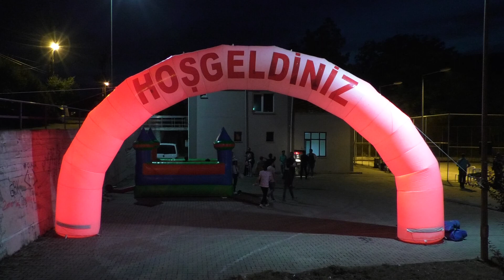Ramazan Etkinlikleri Tüm Hızıyla Mahallelerde Devam Ediyor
Karabük’te her akşam farklı bir mahallede düzenlenen ramazan etkinliklerinde çocuklar kadar büyüklerde doyasıya eğleniyor. Şenliklerin bu seferki adresi Belen Mahallesi oldu.

Belen Mahallesi Sosyal Yaşam Merkezi önünde düzenlenen Geleneksel Ramazan Etkinliği’ne, çok sayıda çocuk ve aileleri katıldı.

Karabük Belediyesi tarafından Belen Mahallesinde düzenlenen Ramazan etkinlikleri gece geç saatlere kadar sürdü.

Karabük Belediye Başkanı Rafet Vergili, Ramazan Ayı’nın ibadetin, toplumsal dayanışmanın, paylaşmanın, kardeşliğin, birlik ve beraberliğin en yoğun yaşandığı ay olduğunu belirterek; “On bir ayın sultanı Mübarek Ramazan Ayı, kardeşliğin, birlik ve beraberliğin, paylaşmanın en yoğun yaşandığı ay. Ramazan Ayı’nın bir diğer vazgeçilmezi de Ramazan eğlenceleri. Ramazan Ay'ı boyunca her mahallede yapacağımız etkinliklerle, hemşerilerimiz hem geçmiş Ramazanları yâd edecek hem de eğlenecek” dedi.

Ramazan etkinliği 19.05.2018 Cumartesi saat 21.00'de Hürriyet Mahallesi Cuma Pazarında devam edecek olup tüm halkımız davetlidir. Şenliklere katılmak isteyenler adresinden şenliklerin yerini ve günlerini öğrenebilirler.